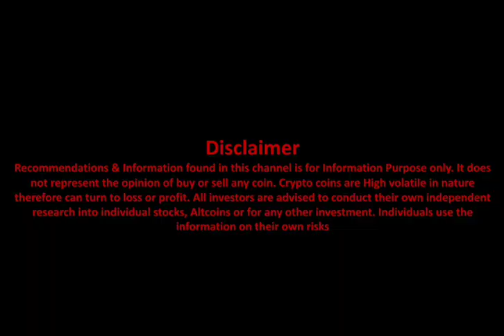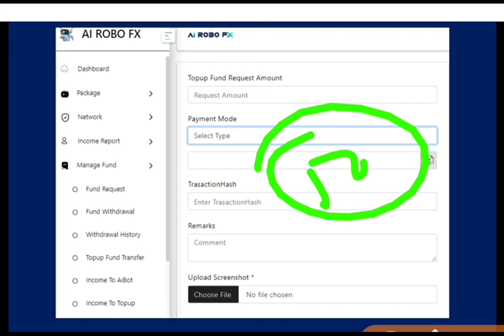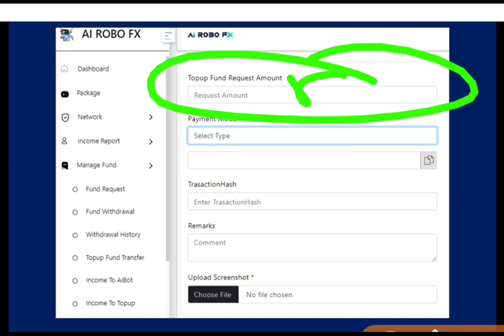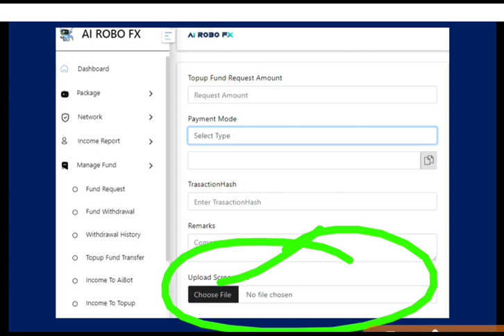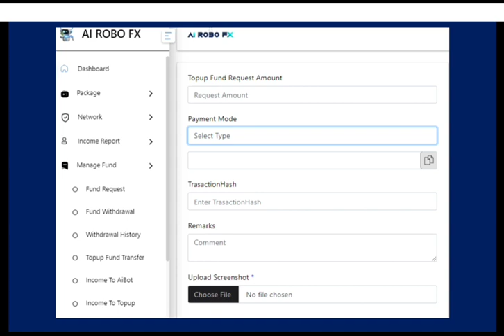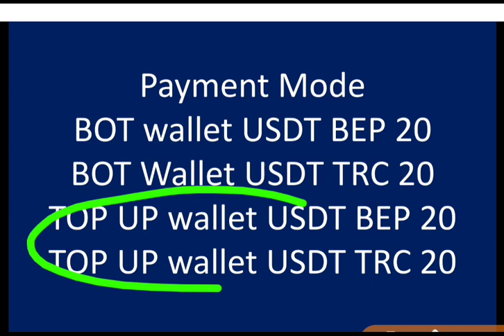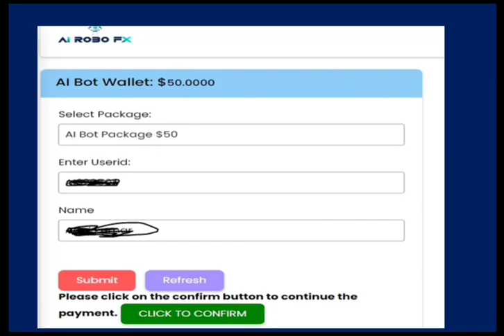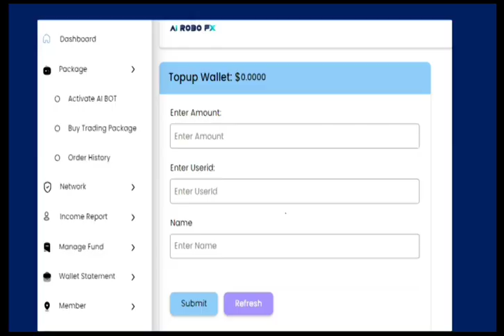AI Coin Big News : 10000X Profit Coin : Earn $1 Lakh daily with this new AI system : Big opportunity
Join our telegram channel AND signup with latest link to earn crypto free

This video Include the details of :
AI Coin
AI Coin big news
New AI Coin
New AI Coin latest news
AI coin future price
AI Coin price prediction
AI Coin ka future price
ROBO FX ai
bitcoin news
bitcoin latest news
BTC latest news
ETH Latest news
dogecoin